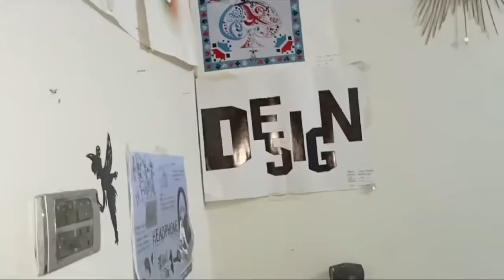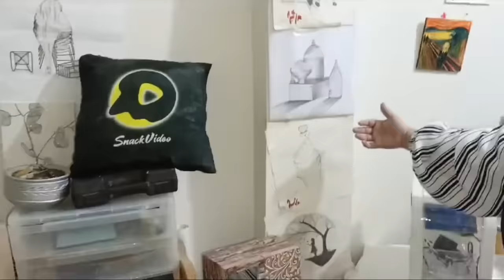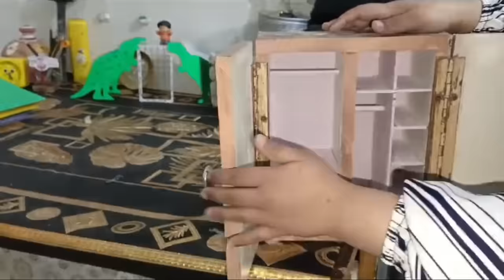Room Tour Vlog 🤩Art and design projects || SecretInno artroom roomtour projects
In this I will tell you the work of raison, candle work and all the projects that I design, sketching 3D software's, if you want to make any work or anything, then you can contact me on Instagram. can
1.Photoshop,
2.candel art
3epoxy resin
4.rhino
5.AutoCAD
6room tour